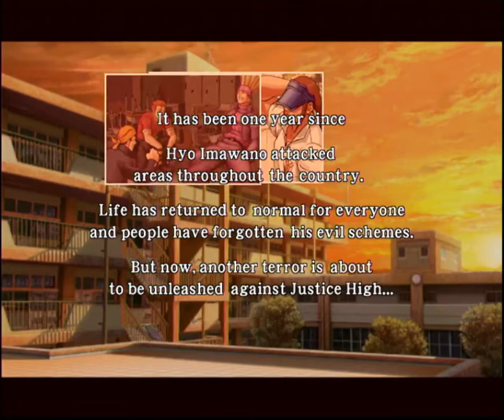Project Justice [Dreamcast]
Gameplay from a Dreamcast console with GDEmu.